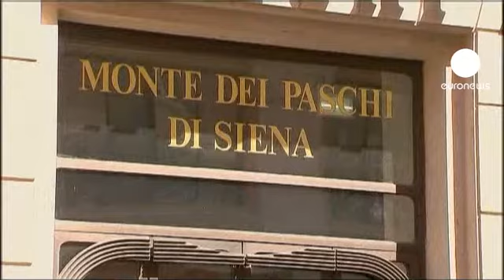Monte Paschi Siena sert kesintilere gidiyor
İtalya'nın en eski bankalarından Monte Paschi Di Siena kapsamlı bir yeniden yapılanmaya hazırlanıyor.

Devletten bir kere daha yardım istemek zorunda kalan banka sermayesini 1 milyar Euro yükseltirken 4,600 çalışanıyla yollarını ayıracak ve dört yüz şubesini kapatacak.

Finans devi bilançosunu düzeltmek için de ticari kredilerde ciddi bir kesintiye gidecek.

Banka plan çerçevesinde 2015 yılında kâr etmeyi hedefliyor.